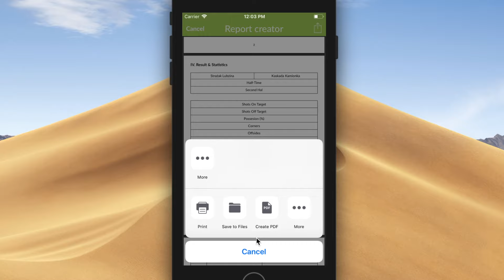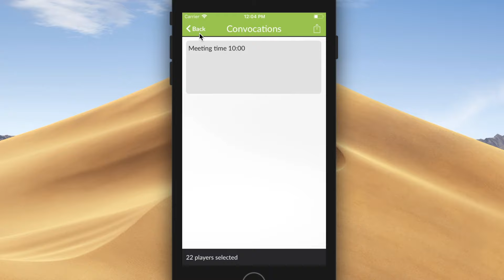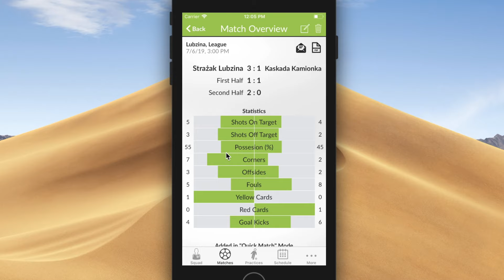iOS Smart Soccer Coach++ 'Quick Match' preview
Quick Match: Easy match mode which only requires to set result and optionaly basic statistics (shots on target, corners, cards, etc.).